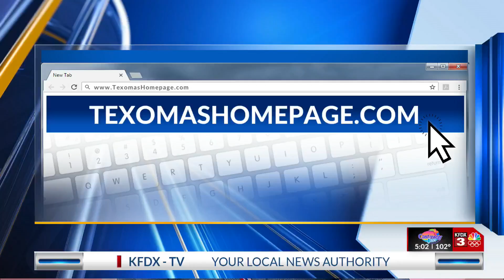Mother of child with drugs in toy box jailed without bail